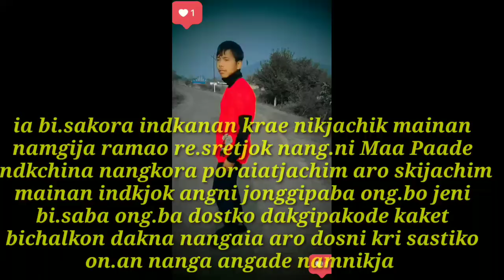Rest in peace,Neha momin 😭dead body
Manggisiko nikjok Nehani mitchatangan so.ote galjok aro so.otgipako rim.jok song Bolongpangnin ong.o me.asa Solesh rangsha ong.a mikangchi indkgpa kamko ka.taijana aro gipinrangko mikrakata gita bilongkalen sastiko on.a nangchongmota me.chikni bilgriko chone ra.asa uni gimin dostko dakgipakode sasti nangchongmota rakgen jegala namnikja